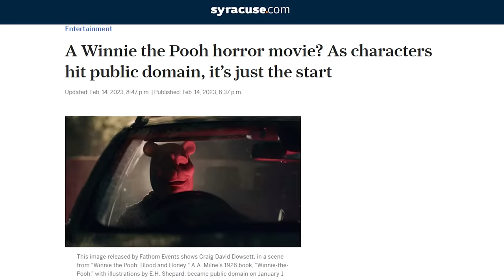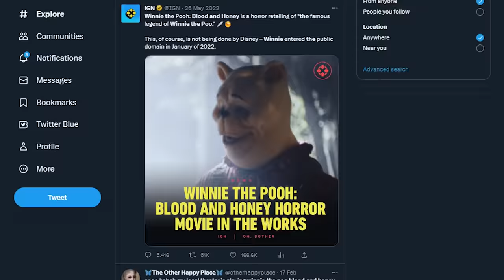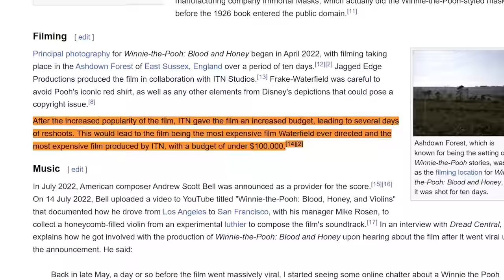The Terrible Winnie the Pooh Horror Movie - Diamondbolt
oh bother!